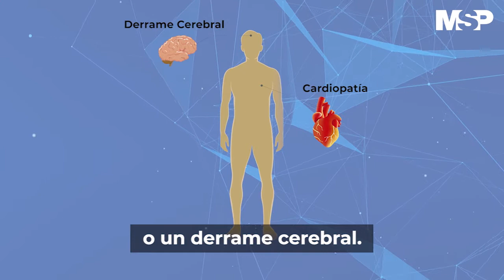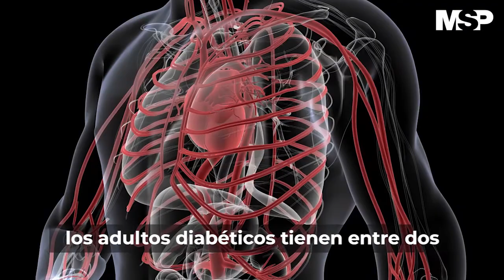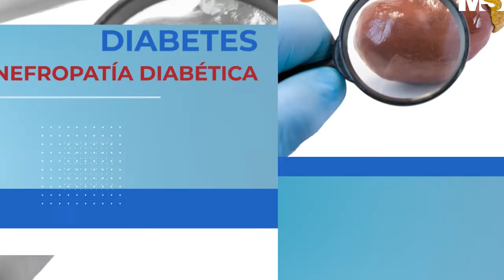Complicaciones cardíacas en pacientes diabéticos | Foro cuidado integral del paciente diabético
ExplusivoMSP Los pacientes con diabetes pueden desarrollar complicaciones cardíacas. Conozca todos los detalles en el siguiente panel de expertos especializados en diabetes y cardiología. Detalles